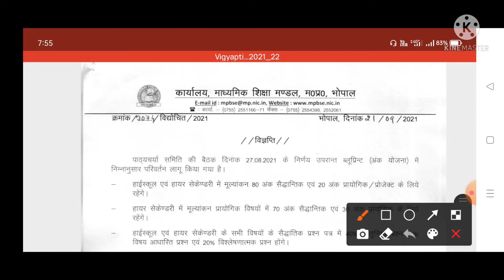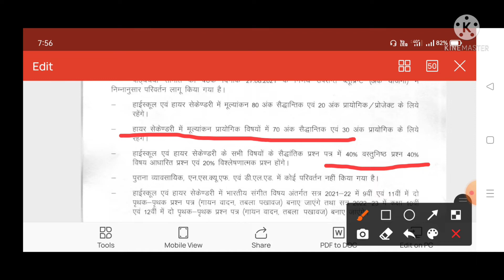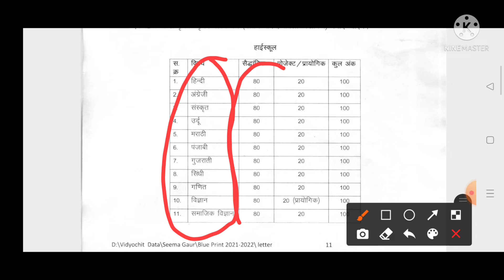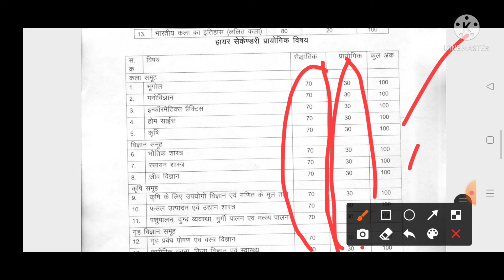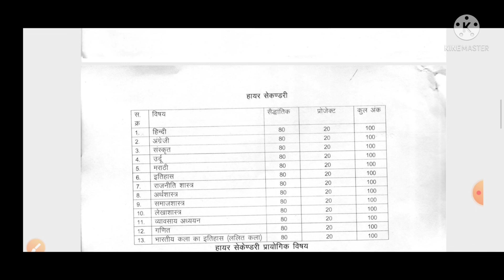MP Board Bhopal New Blue Print 2021-22 Class 9th -12th Practical Subject|New Blue Print 2021-2022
Blue Print 2022 mp board Bhopal
Blue Print class 9th-12th
MP Board blue print